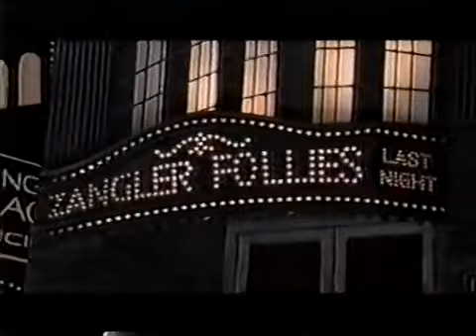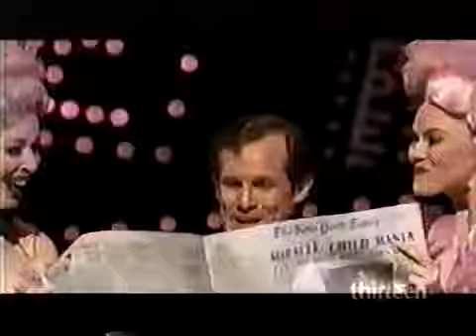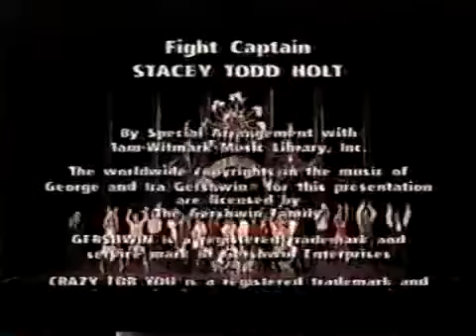Crazy For You - Great Performances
The Papermill Playhouse production of Crazy For You from 1999. Directed by James Brennan. Included in the cast are Larry Linville, Stacey Logan, Jim Walton and original Broadway cast members Bruce Adler and Jane Connell.